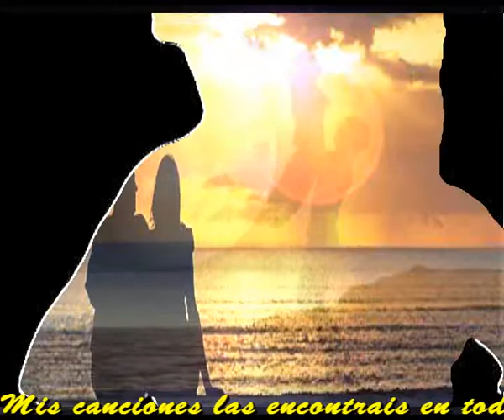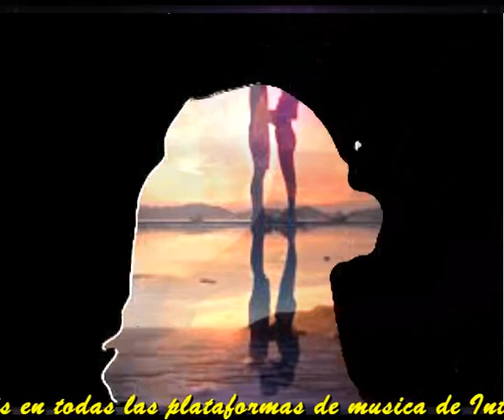La vida cambia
Porque tiene que cambiar
A veces llega
Lo que esperas de verdad

Y cuando llega
Te llega la felicidad
Y cuando cambia
Pasas a la realidad

Porque lavida
No es segura ningun dia
Las cosas pasan
Todo es nuevo cada dia

Y un dia te levantas
Y todo ha cambiado
Y de estar siempre muy solo
Te llega amor a tu lado

Otro dia al acostarte
Ves muy negro el horizone
Pero cuando te levantas
Ya no hay nubes en el monte

Intermedio